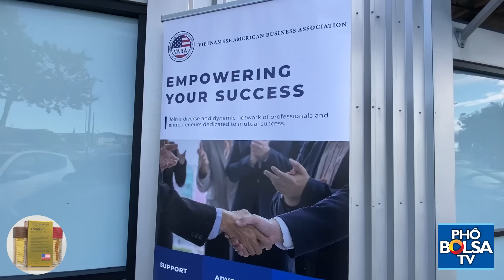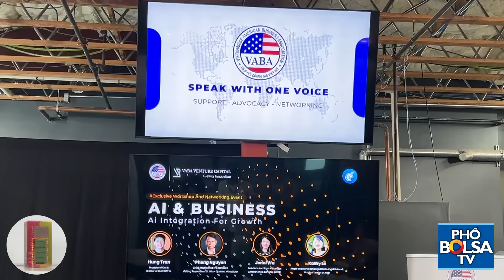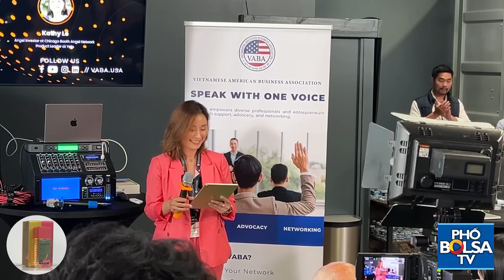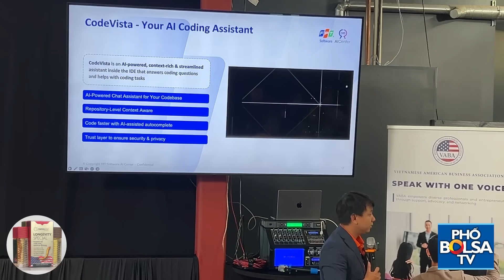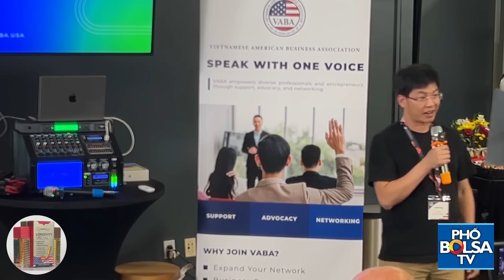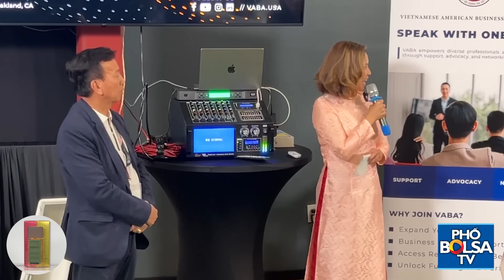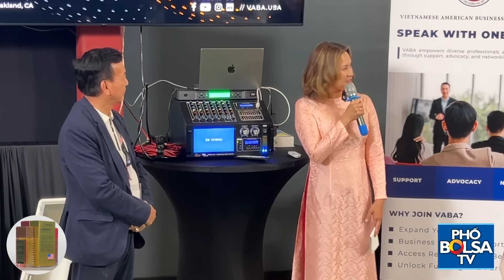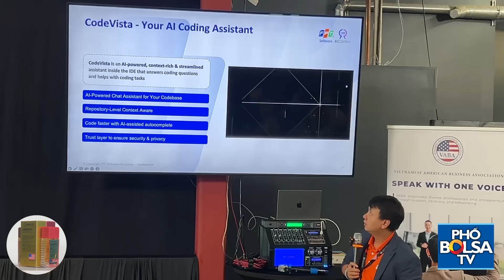Hội Doanh Gia Việt Mỹ VABA: Đội ngũ trẻ hóa và những hoạt động kết nối hữu ích cho doanh nghiệp